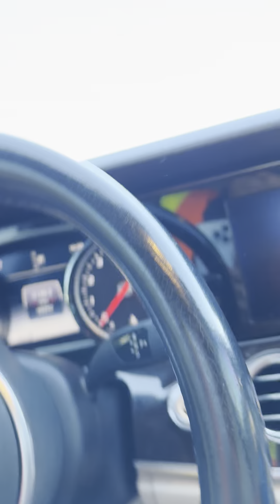September 8, 2024